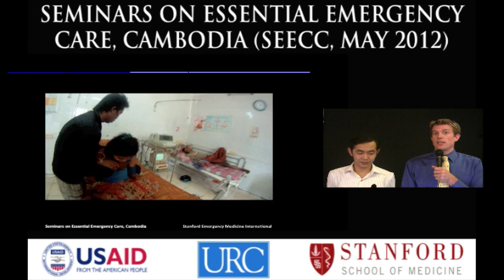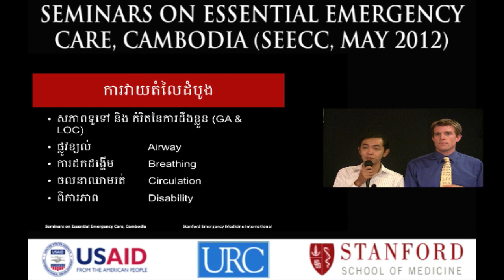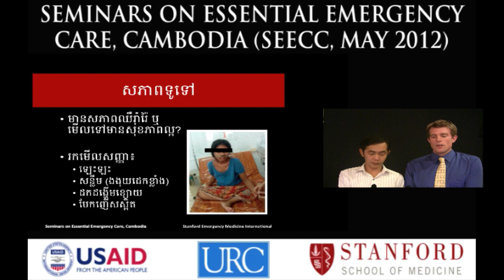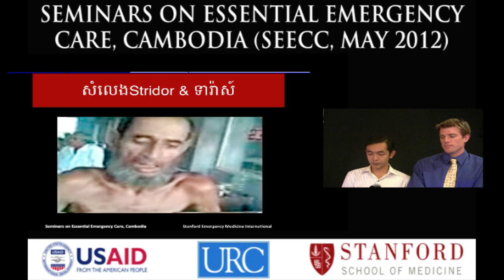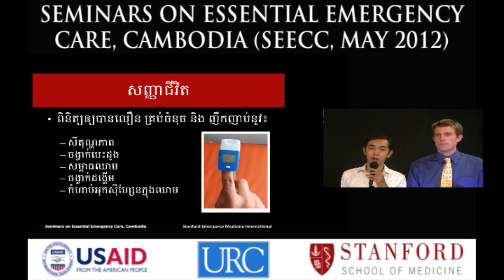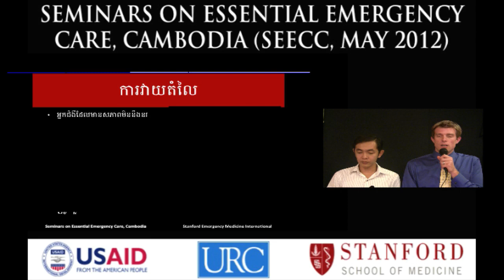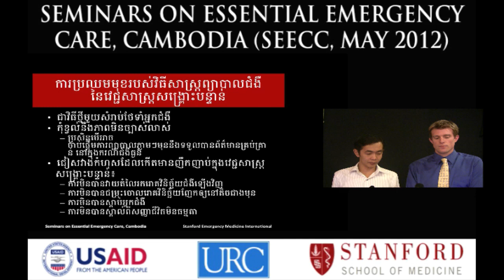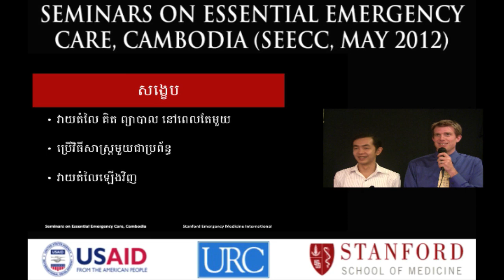1 APPROACH TO EMERGENCY PATIENT 41min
APPROACH TO EMERGENCY PATIENT was lectured by Dr. Matt Strehlow and Dr. Chheng Keng in Seminar on Essential Medicine Care Cambodia (SEECC) in May 2012, organized by URC in collaboration with Stanford Emergency International, USA, supported by USAID.
Recognition of the Critically Ill Patient
Objectives
1. Define the emergency medicine approach to patient management
2. Outline a systematic method for evaluating patients
3. Recognize the benefits and challenges of the emergency medicine
approach
Emergency Medicine Practice
1. The goal is management not diagnosis.
2. In patients that may be very sick, evaluate, compose differential (think)
and initiate treatment (act) at the same time.
3. Use a systematic approach to initial patient evaluation.
4. Assume patients are very sick until proven healthy.
Initial Evaluation
Note: If at any point in the initial evaluation an immediate life threat is found,
provide initial stabilization.
1. General Appearance & Level of Consciousness (GA & LOC)
a. Chronically ill or healthy appearing?
b. Look for signs of:
i. Anxiety
ii. Sleepiness
iii. Fatigue
iv.
iv. Diaphoresis
c. Ask the patient their name

d. If no response, use physical stimulus
e.
Determine AVPU scale
i. Alert
ii. Verbal (responds to voice)
iii. Pain (responds to pain)
iv. Unresponsive

2. Airway
a. Check if the airway is clear (not obstructed) and protected
b. If the patient can speak, the airway is generally clear and protected
c. If the patient cannot speak, check to make sure the airway is clear
and that a gag reflex is present
i. Signs of an obstructed or unprotected airway
1. Listen for
a. Gurgling
b. Stridor
c. Snoring
2. Look for
a. Pooled secretions
b. Foreign bodies
c. Presence of gag
d. Cyanosis

3. Breathing
a. Determine if there are signs of distress
b. If the patient can speak full sentences, they do not have severe
respiratory distress
c. Signs of Respiratory Distress
i. Rate – rapid or slow?
ii. Depth – shallow or deep?

iii. Effort – increased or failing?

iv. Breath Sounds – decreased, unequal, crepitations,
wheezes?

4. Circulation
a.
Check a radial pulse, if absent check a femoral or carotid pulse
b. If no palpable pulse, weak pulse, or very rapid or very slow rate
then initiate appropriate interventions for circulatory shock.
Vital Signs
1. Obtain early, all, and often
a. Temperature
b. Heart rate
c. Blood pressure
d. Respiratory rate
e. Oxygen saturation
2. Do not ignore abnormal vital signs!

Emergency Differential Diagnosis
1. Common things are common
2. Think worst first
3. Reevaluate as new information is obtained
4. Not getting a definitive diagnosis is okay
Challenges of the Emergency Medicine Approach
1. New method of caring for patients
2. Comfortable with uncertainty
a. If possible severe illness, start treatment early before obtaining all
the information
3. Avoid the common EM pitfalls
a. Failure to reassess working diagnosis
b. Failure to narrow differential diagnosis
c. Failure to listen to patient
Benefits of the EM Approach
1. Rapid assessment & treatment saves lives
2. Simple and not costly
3. Unique skill
Summary
1. Evaluate/think/act at the same time
2. Utilize a systematic approach
3. Do not ignore abnormal vital signs
4. Reassess the possibly sick patient frequently